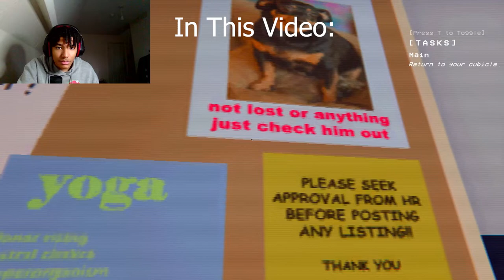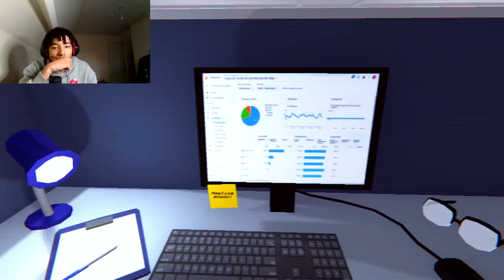I Don't Get Paid Enough For This...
Bonduckbtw